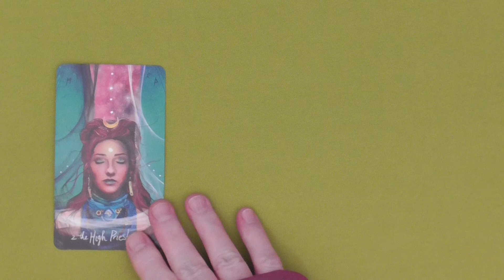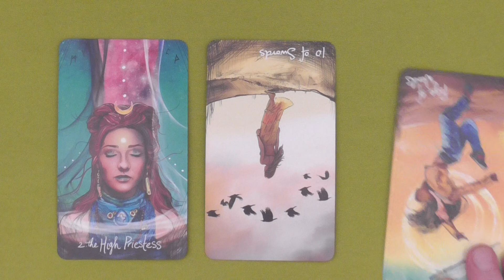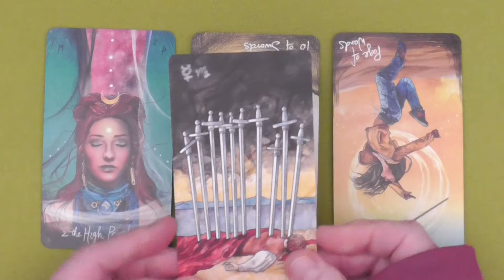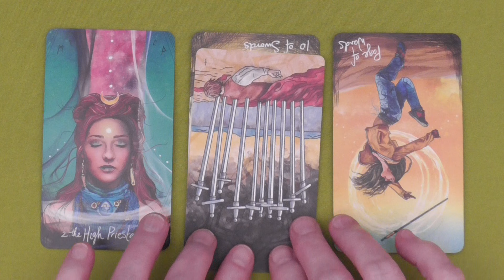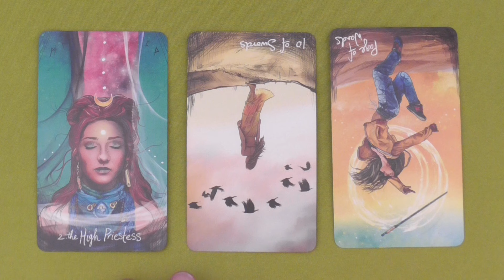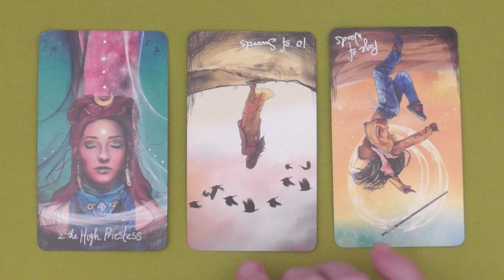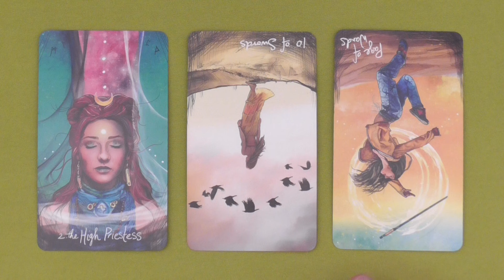Daily Tarot for Healing the Soul Sunday 3.3.2024